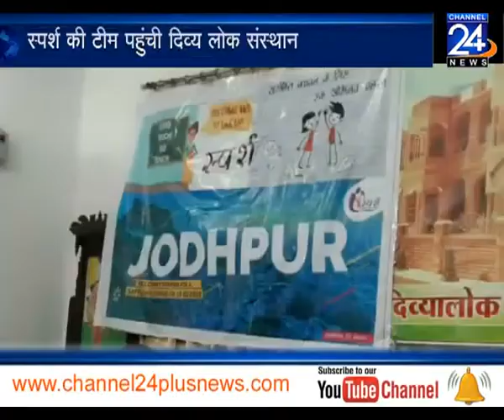गुड टच-बैड टच की जानकारी